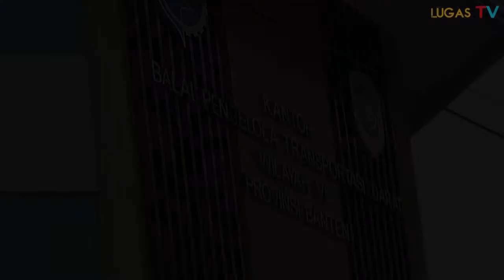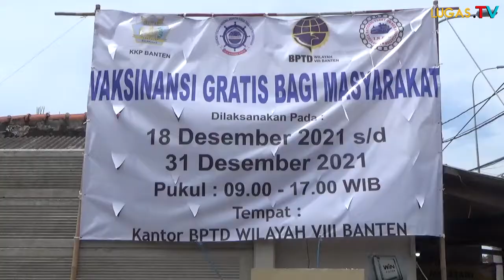Gapasdap,INFA,BPTD dan KKP gelar Vaksinasi gratis Musim Nataru 2021